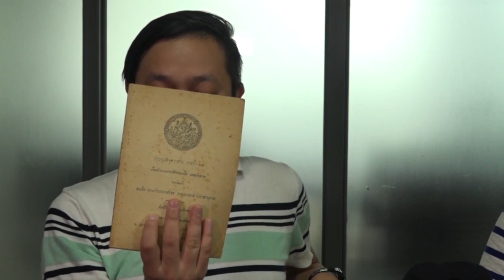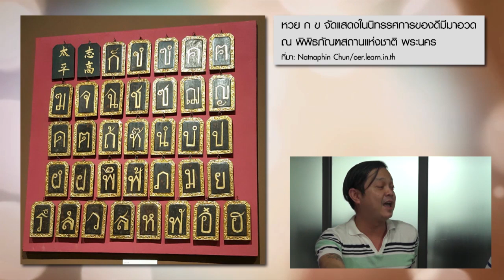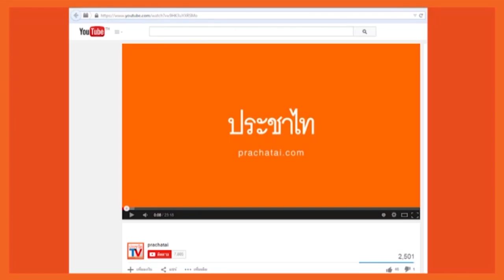หมายเหตุประเพทไทย #178 ประวัติศาสตร์การพนันจากบ่อนถึงหวย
หมายเหตุประเพทไทยสัปดาห์นี้ ชานันท์ ยอดหงษ์ และศิริพจน์ เหล่ามานะเจริญ ไล่เรียงลำดับความเป็นมาของการพนันและภาษีการพนัน โดยเฉพาะอากรบ่อนเบี้ยที่เคยเป็นรายได้หลักของรัฐมาตั้งแต่สมัยโบราณ นอกจากนี้ยังถูกใช้แก้ปัญหาเศรษฐกิจด้วย อย่างในสมัยรัชกาลที่ 3 มีการแก้ปัญหาเงินตราฝืดเคืองด้วยการให้จีนหง นายอากรสุรา มารับสัมปทานเพื่อออกหวย ก ข จนฮิตไปทั่วพระนคร พอถึงสมัชรัชกาลที่ 5 เป็นต้นมาเริ่มมีการออกหวยล็อตเตอรีในโอกาสต่างๆ เพื่อหารายได้ จนกระทั่งพอถึงสมัยคณะราษฎรจึงมีการออกสลากเป็นประจำกลายเป็นสลากกินแบ่งรัฐบาลอย่างที่เห็นในปัจจุบัน

นอกจากนี้ในช่วงทศวรรษ 2470 เริ่มมีกฎหมายอย่าง พ.ร.บ.การพนัน ซึ่งนิยามให้การพนันหลายประเภทกลายเป็นสิ่งผิดกฎหมาย แต่ก็ยังมีการพนันหลายชนิดที่ยังถูกกฎหมายอย่างเช่นสลากกินแบ่งรัฐบาล รวมทั้งการแข่งม้า ปลากัด ชนไก่ หรือชนวัว ที่ต้องขออนุญาตเจ้าพนักงานของรัฐ